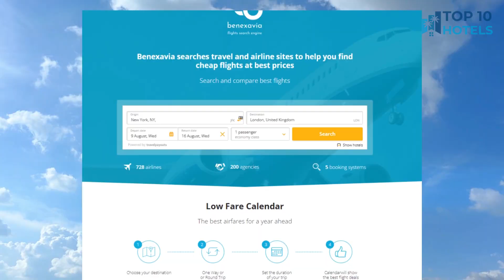Best Budget Hotels in Albuquerque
We have handpicked Top 10 Budget Hotels in Albuquerque, chosen for their Prices, Location, and Reviews! Discover the rates and reviews on Booking.com through the links mentioned below:

1. Hotel ZAZZ

2. Baymont by Wyndham Albuquerque Airport

3. Best Western Airport Albuquerque InnSuites Hotel & Suites

4. Hilton Garden Inn Albuquerque Downtown, Nm

5. Hampton Inn & Suites Albuquerque Airport

6. Embassy Suites by Hilton Albuquerque

7. Hyatt Place Albuquerque Uptown

8. Homewood Suites by Hilton Albuquerque Uptown

9. Holiday Inn Express & Suites Albuquerque Historic Old Town, an IHG Hotel

10. Casas de Suenos Old Town Historic Inn, Ascend Hotel Collection

⏰ TIMECODE ⏰:

00:00 Intro
00:13 Number 10
01:13 Number 9
02:13 Number 8
03:13 Number 7
04:13 Number 6
05:13 Number 5
06:13 Number 4
07:13 Number 3
08:13 Number 2
09:13 Number 1
10:13 How to find cheap flights?